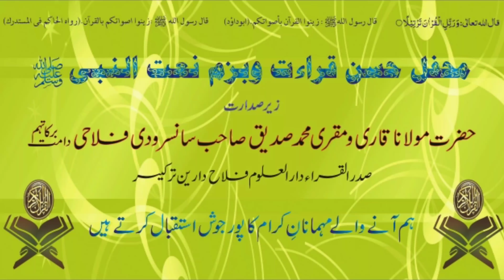QARI USMAN KOSADI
12/01/2019 MEHFIL E HUSNO QIRA'AT W BAZM E NAATU NABI (S.A.W.S)